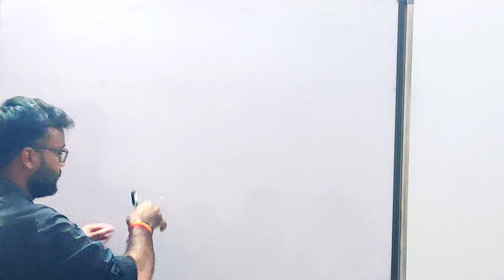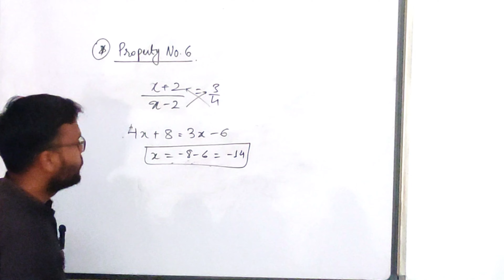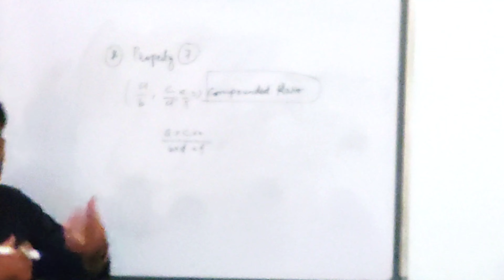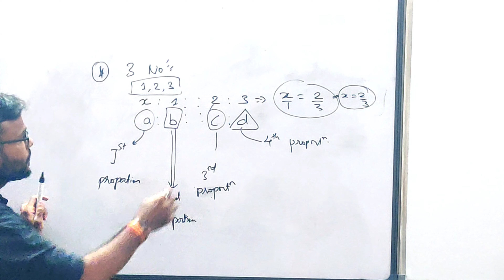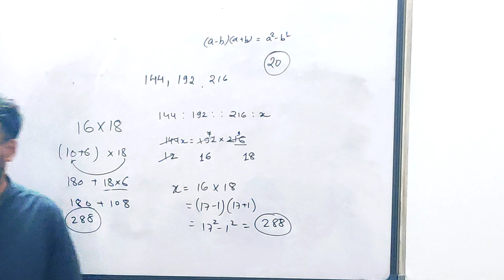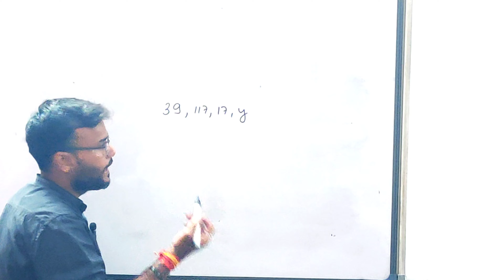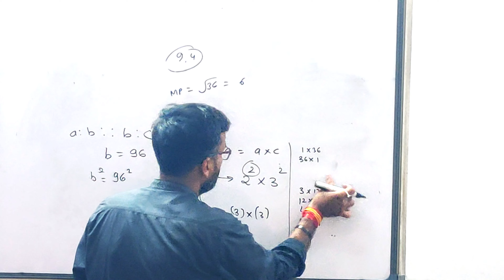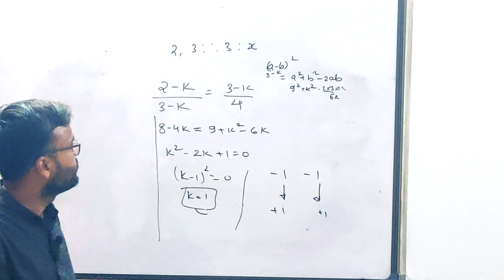Maths | Ratio & Proportion (अनुपात एवं समानुपात) by Anupam Sir | Class-2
Arithmetic for all SSC Exams
Ratio & Proportion (अनुपात एवं समानुपात by Anupam Sir | Class-2
COMPLETE TOPIC FOR - SSC , UPSI , CDS , NTPC , IBPS , RRB , UPSC and OTHER EXAMS
Maths By Anupam Mishra Sir
Pre +Mains
SSC (CGL,CHSL,CPO,MTS,GD,GROUP D )

SSC CGL
SSC CHSL
SSC GD
SSC MTS
SSC GROUP D
SSC CPO
RRB NTPC
RRB CBT
BANK PO
IBPS
CAT
MATHS
CET